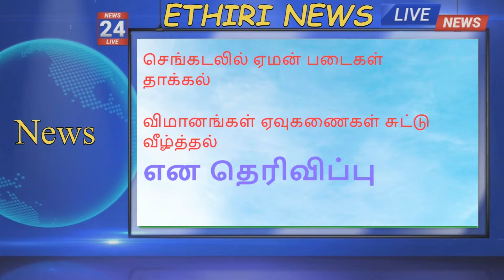செங்கடலில் கப்பல்களை துரதிய ஏமான் படை |Youtube Tamil News|Ethiri Youtube Tamil News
ethirinews # Ethiri youtube tamil News Live
செங்கடலில் பயணித்த சரக்கு
கப்பல்களை துரதிய ஏமான் படை ,
அமெரிக்கா பிரித்தானிய கப்பல்கள் மோதல்

 எதிரி சேனல் ,ethiri tv,ethiri news tv live,